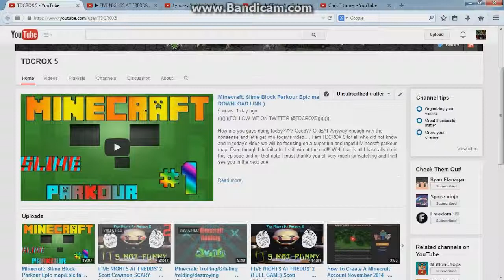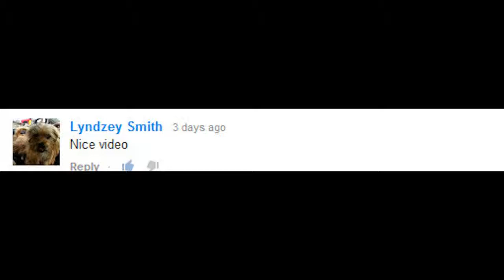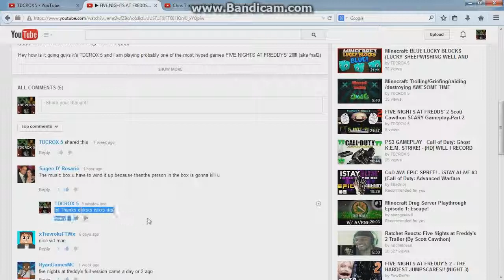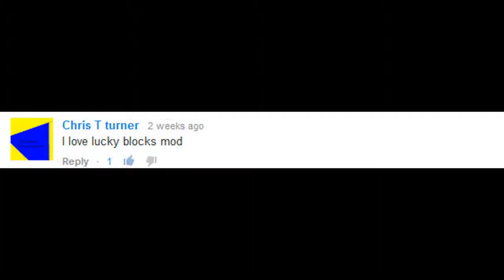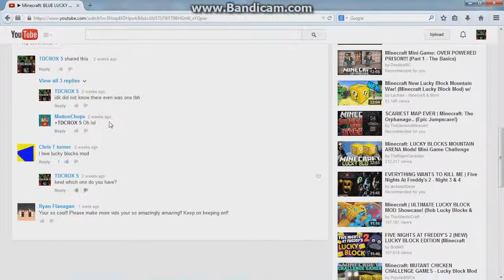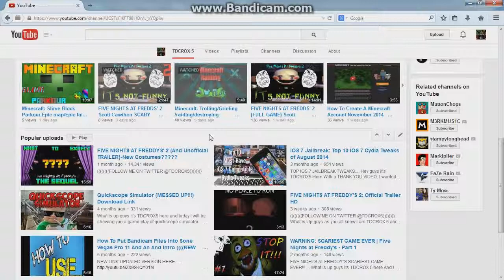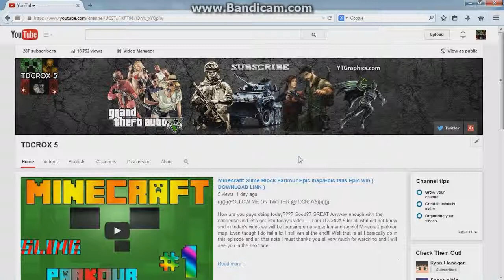Youtube: Subscriber FRIDAYS EPISODE 1 Thanks For Everything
Hey what is up guys it is TDCROX 5 and today I would like to give back and give five people shout outs each and every Friday!!! Like in the previous sentence this will hopefully be a regular thing and I will be able to keep up with it!!!

Links